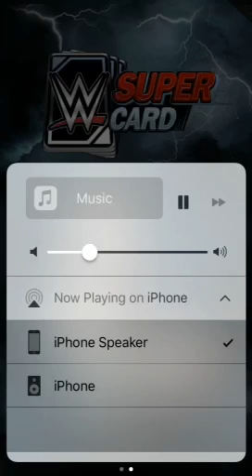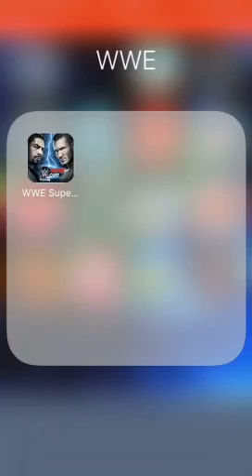Wwe super card